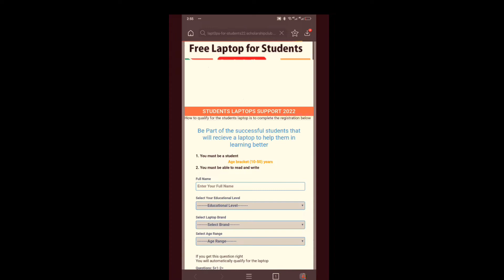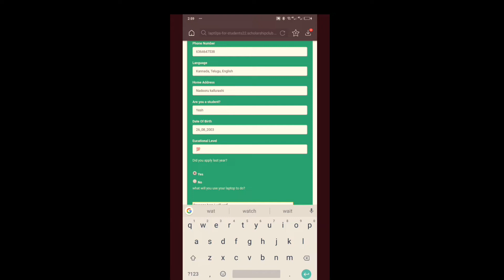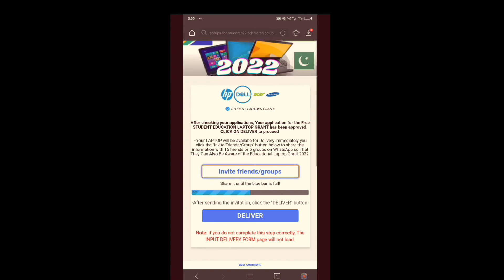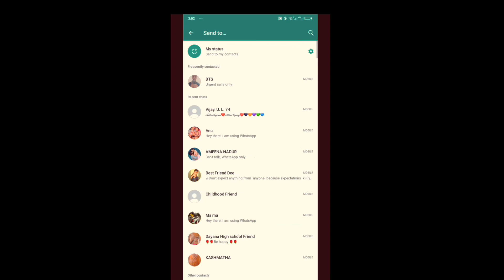Don't apply your data in any sites ll may be some sites are fake